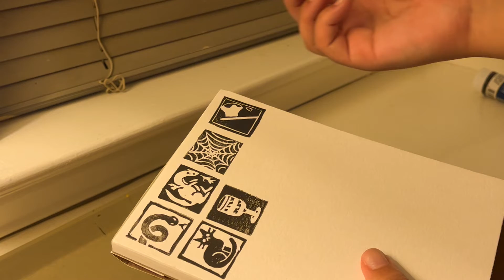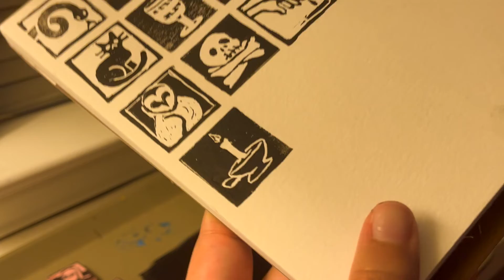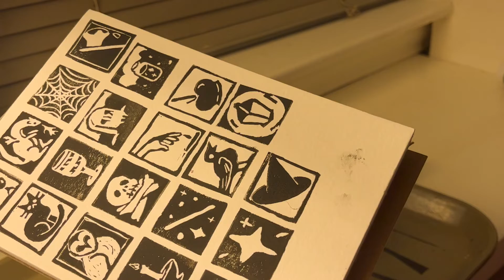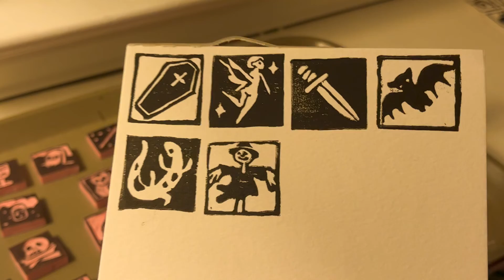Lino Cut Stamps for Inktober (part 2)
hey guys! coming at you with part 2 of my inktober series!! if you wanna check it out in more detail on my instagram, it's @blue.minnow!